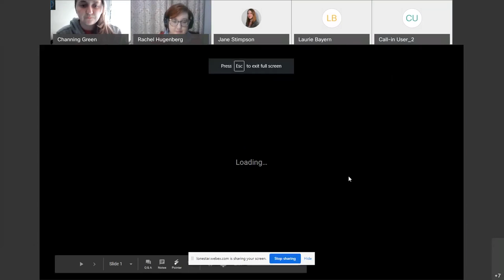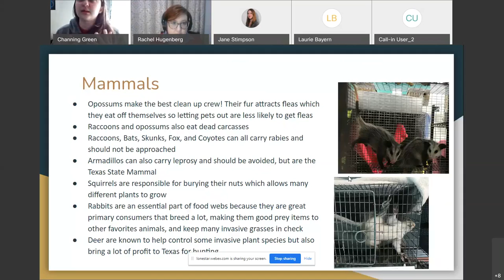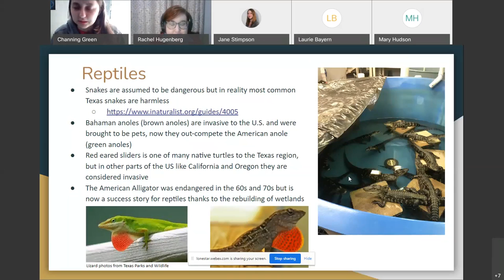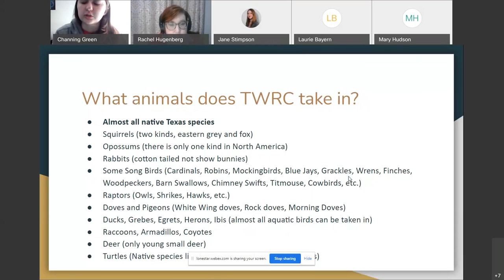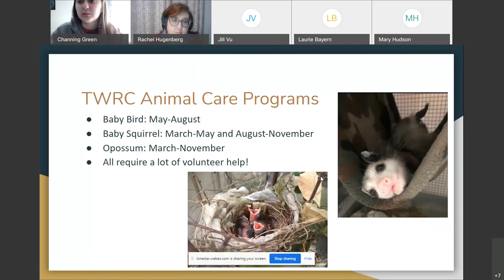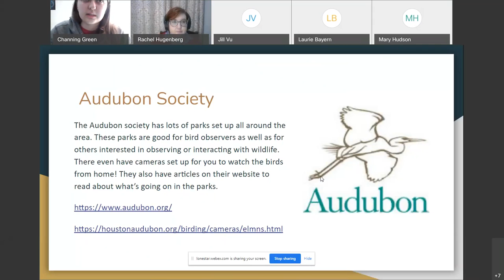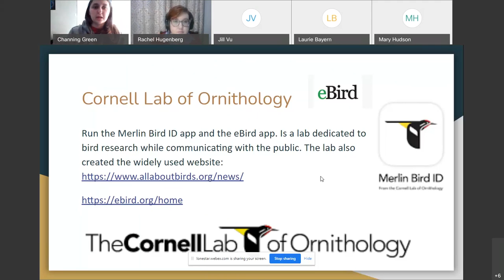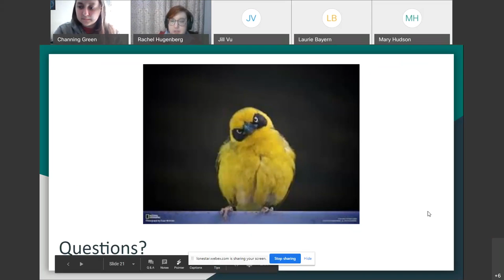LIFE March 3, 2021 WildLIFE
For world wildlife day, explore native wildlife with local enthusiast Channing Green and learn why we can’t live without them.